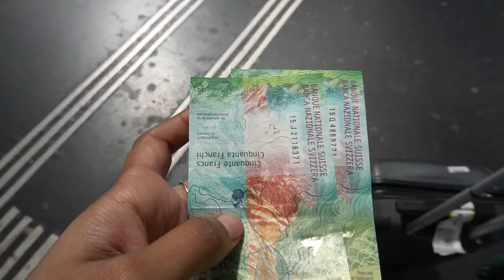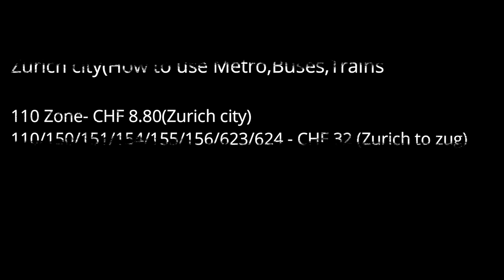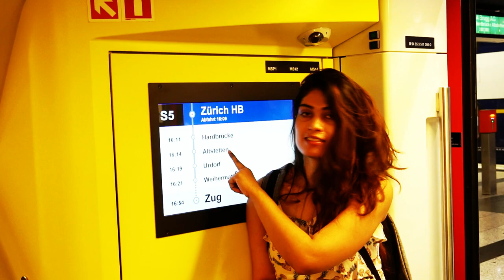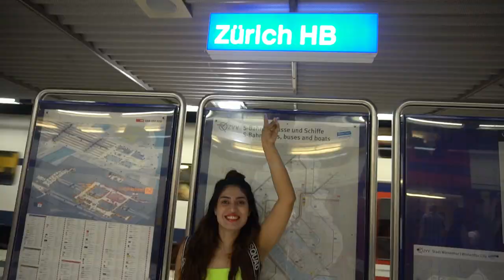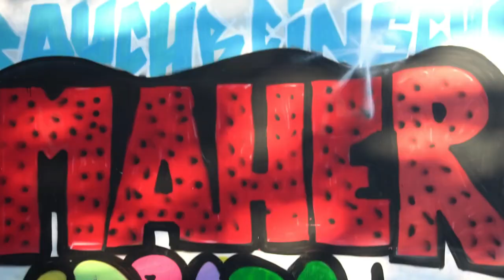Zurich City Switzerland | ज़्यूरिख, स्विट्ज़रलैंड|Switzerland Biggest city tour in Hindi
Travel SERIES